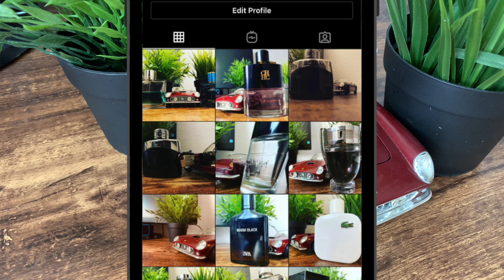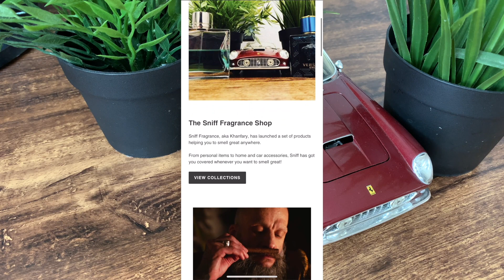أفضل العطور لليلة الفرح لو انت عريس || Top wedding day fragrances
Fragrances mentioned in the video:
Prada L'homme (amazon)
Creed Aventus (amazon)
Tom Ford Tobacco Vanille (amazon)
Mercedes Benz Private Men Edp (amazon)
Prada L’homme Intense (amazon)
Terre D’hermes (amazon)

My top recommendations:
Luxury new Brand Silver (amazon)

DTgHF99Cakv7973GL7cKQTHvqgwfZe2yrd

bc1q8t76jw8r0rqr8y0jfyslrqw7vlfyhpafszzul0

0xa49CC3b2281AFC85a5047C14B80851f1201020da

Gear I Use:
Camera (amazon)
Mic (amazon)